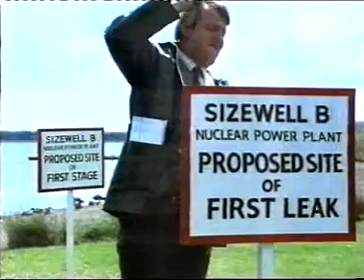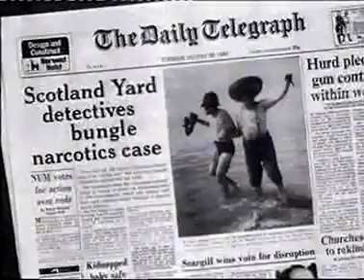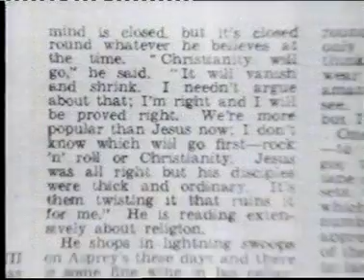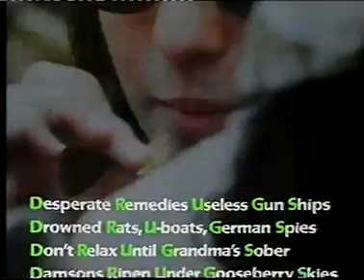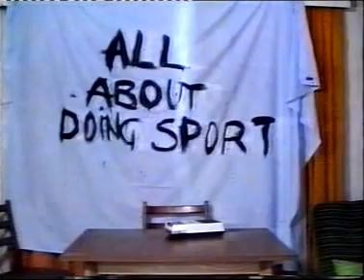Alas Smith and Jones 1987 BBC s3e05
VHS - not my copywrite but never repeated on TV - they need to bring these back out - sell them on DVD or stream them.
Great comedy sketch actors - originating from Not The Nine O'Clock News (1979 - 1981). Mel Smith RIP and Griff Rhys Jones formed a partnership after NTNON

Series 3 has a new title sequence

When comedy was funny.

more episodes found here